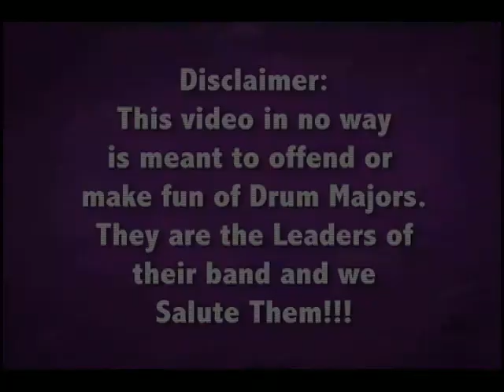Salute to Drum Majors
A tribute to Drum Majors and the different styles and versions of the Salute. These are Drum Majors from around the Southeast. Send us video of your "Salute" and we will add you to the next Tribute!